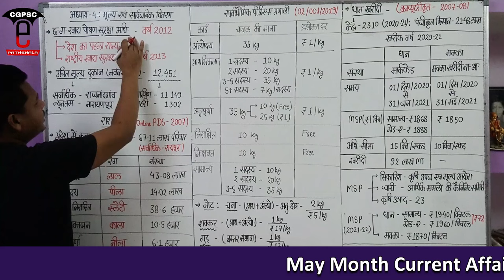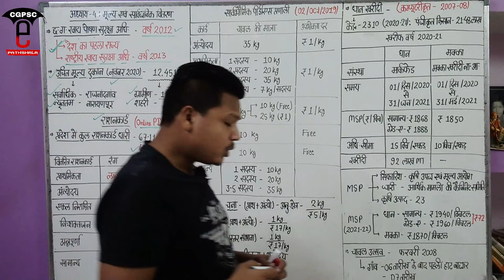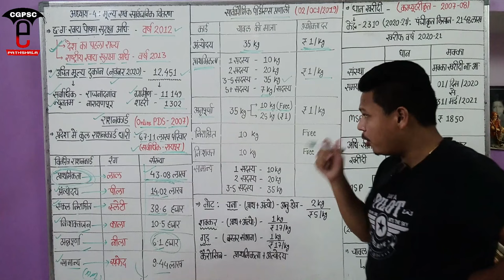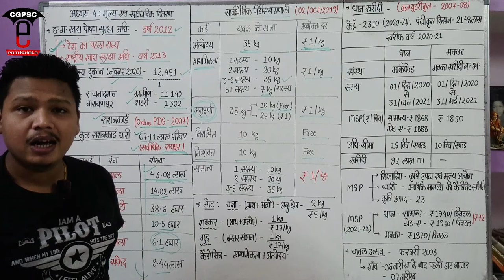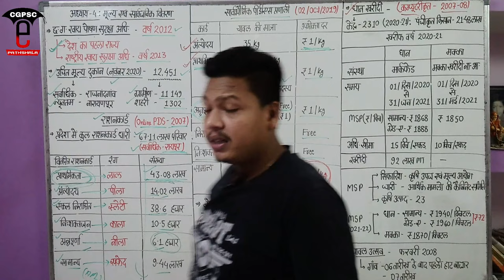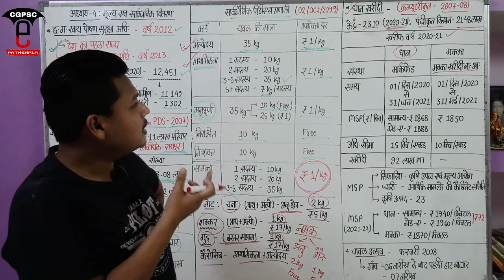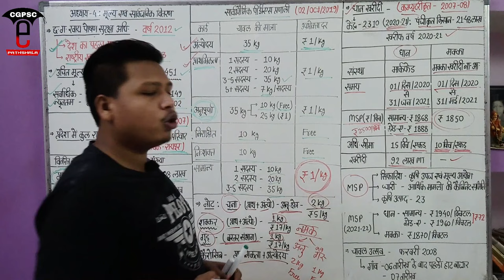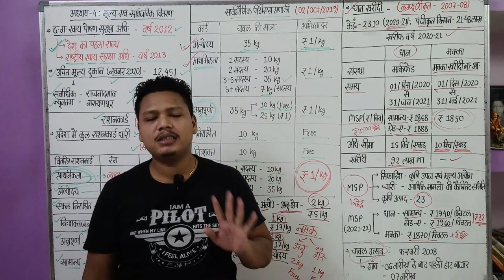छत्तीसगढ़ आर्थिक सर्वेक्षण 2020-21 | अध्याय: 4 - मूल्य व सार्वजनिक वितरण प्रणाली | CG Economic Survey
hello friends,

1. छत्तीसगढ़ आर्थिक सर्वेक्षण 2020-21
2. छ.ग. आर्थिक सर्वेक्षण 2020-21
3. Chhattisgarh Economic Survey 2020-21
4. CG Economic Survey 2020-21